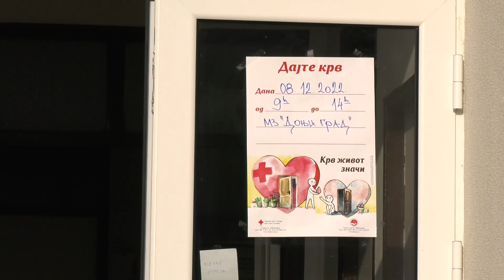Prva decembarska akcija dobrovoljnog davanja krvi u Smederevskoj Palanci